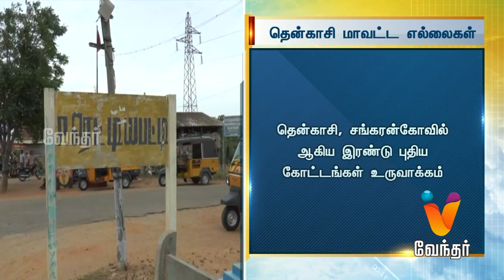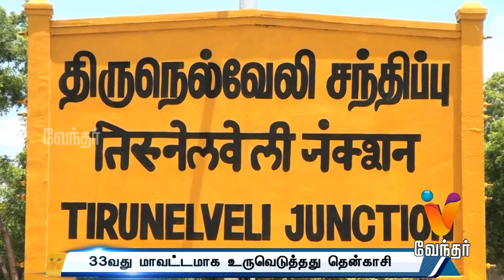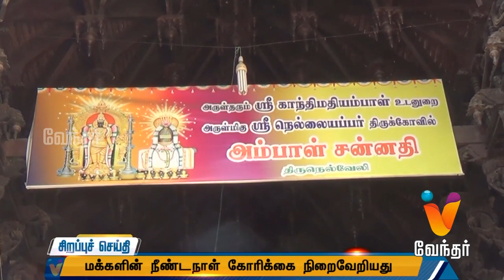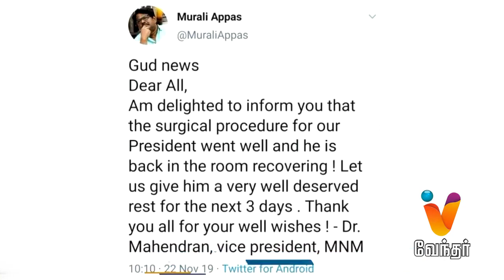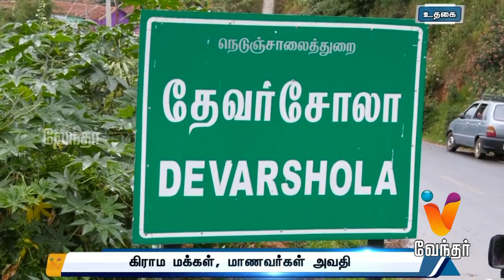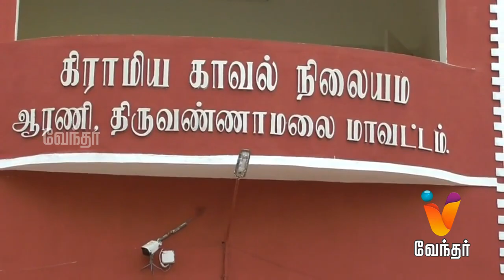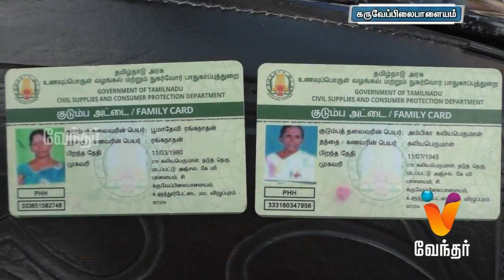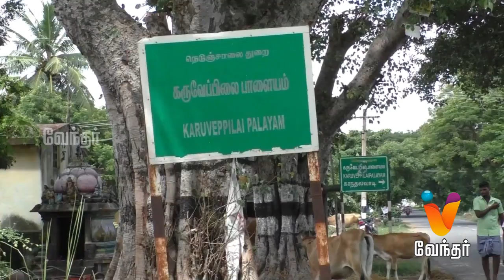Morning News - 11am (22/11/2019)